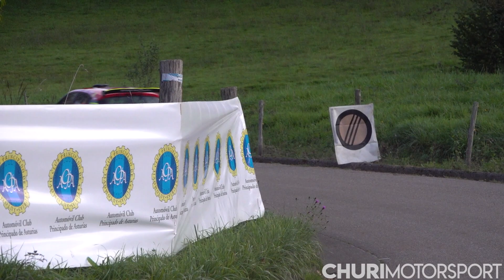Rally Princesa de Asturias 2020